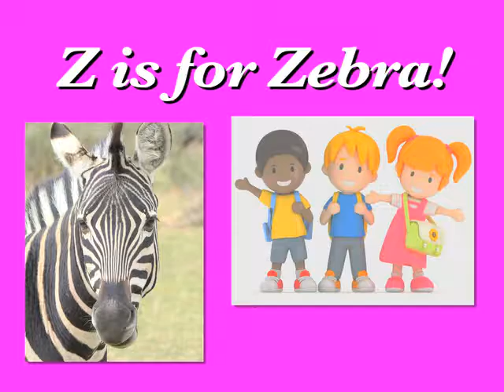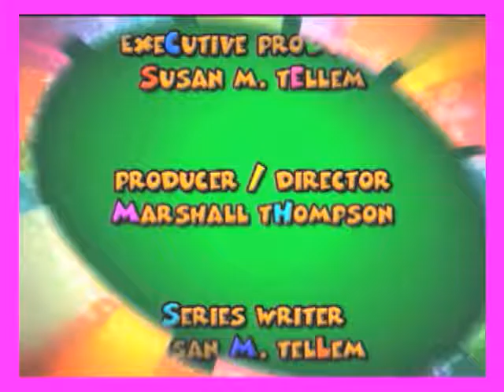Z is for Zebra 2017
Alphabet Animals is an entertaining video series for kids and adults that presents 28 original and fun programs about animals.  26 original 15-minute episodes plus two new bonus programs:  "V is for Vulture" and "Z is for Zebra."  Produced over a 10 -year period by husband and wife team of Marshall Thompson and Susan Tellem, the English-language series coves Alpaca, Bird, Cat, Cow Dog, Elephant, Frog and many other interesting animals in a lively format with original footage, fun animations and jokes.

A production of PRVIDEO.TV
Marshall Ross Thompson